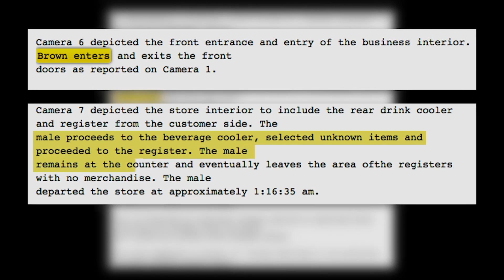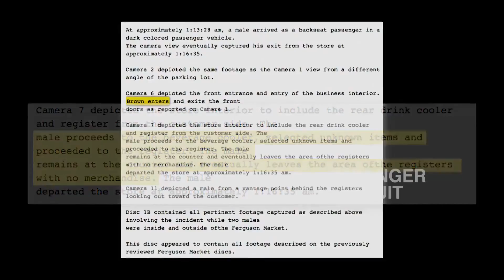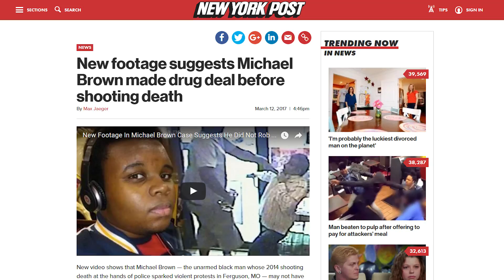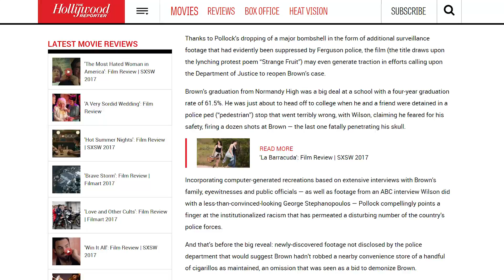SJW Director of Stranger Fruit / Michael Brown Doc is a Triggered Liar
Did Michael Brown rob the Ferguson Market before he died? Of course he did.